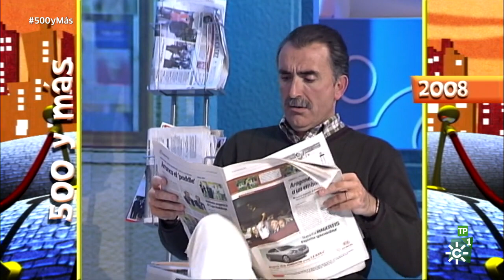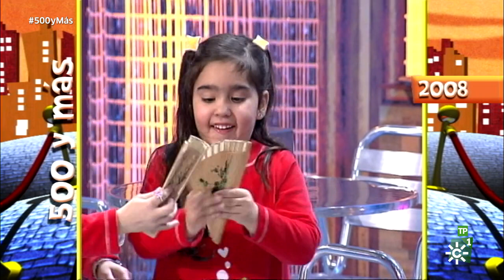Menuda Noche: 500 y más | Programa 2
Serie de programas donde se recordarán momentos inolvidables de los trece años de emisión.